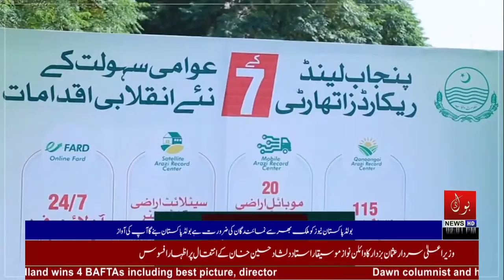وزیر اعلیٰ پنجاب کی خبریں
Bold Entertainment Pakistan's unique YouTube channel that you can watch videos of your choice in which short movies comedy video showcases and much more you want to see, we will make you interview and subscribe to our channel. And with the help of comments in our comments, we will try to provide you with better entertainment, we will present our standard and practical programs to our visitors contect us